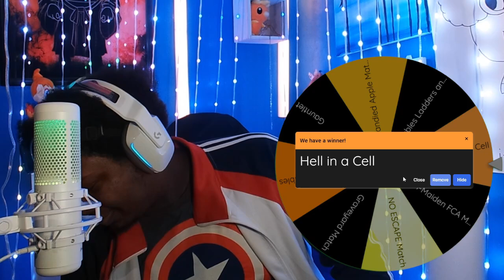Champs VS Challengers! | AWE Rebellion (10/13/2024)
Our final Triple Threat Masquerade Brawl Qualifiers are TONIGHT! All the losers from the last 4 weeks will be in a final chance battle royal this Friday at Fracture to determine the 5th & final spots in those matches. After the string of attacks by Jacob onto several AWE stars, he stares the consequences of his actions down in a 3-on-1 handicap match. With champs, challengers, wheels, and deals added to the mix, who will come out on top in this edition of Rebellion? Sound the horns!

Match Card:
-Navia VS Franziska von Karma VS Timerra: Masquerade Brawl Qualifier
-March 7th & Kaito VS Hina & Akihiko: Mixed Tag Match
-Jacob Baker VS David Gunter, Rando-bot, & Sangonomiya Yoru: 1 VS 3 Handicap Match
-QUEEN VS Noelle VS Neopolitan VS Charlie Morningstar: Spin the Wheel, Make the Deal
-KING Ryoma VS Kevin Ayuso VS Eggman: Masquerade Brawl Qualifier

🎼Music
My Generation - ONLAP with feat. Discrepanciesband

"Good Vibes" by Infraction
Infraction music:

Mitarai's Entrance Theme by Souichi Sakagami Music

USAviator Sprite by Kagami Shinami